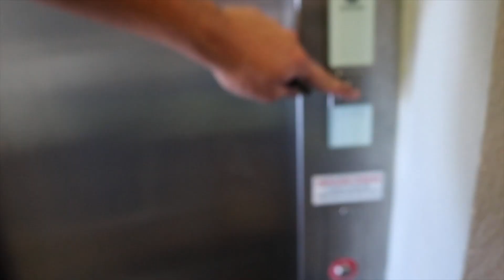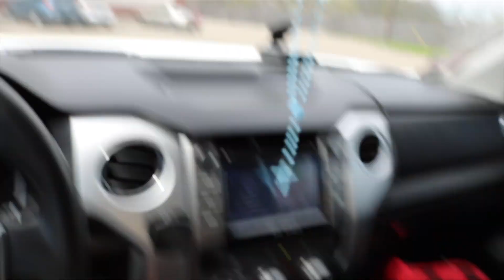VLOG1: TAKING JAY TO THE PARK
Something new. enjoy! :)